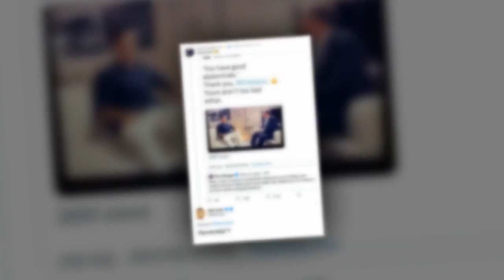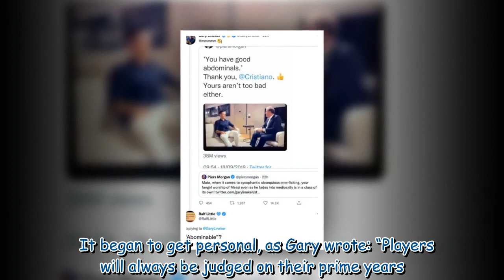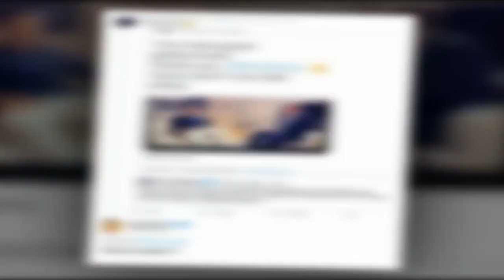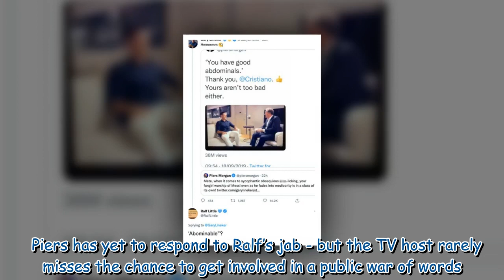Ralf Little risks Piers Morgan's wrath as he brands him 'abominable' in Gary Lineker spat